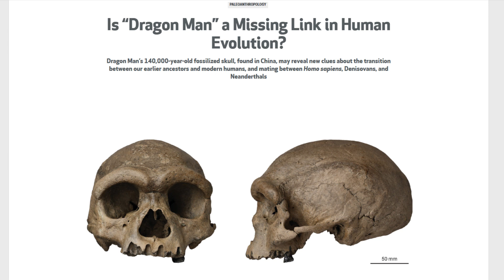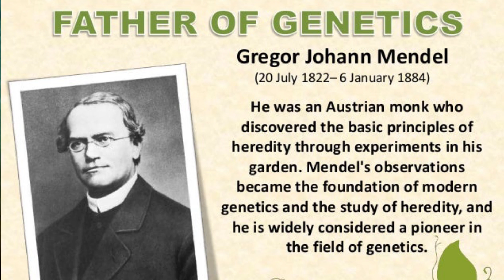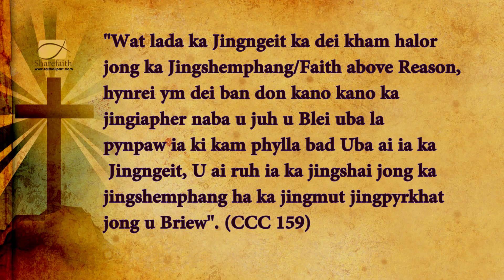Fr Jeffrey Khongsni- U Briew u wan na u SHRIEH- Evolution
Ka kitab Genesis ka iathuh ba u Blei u la thaw ia kiei kiei baroh tang ha ki 6 sngi. U la thaw ia u Briew da ka khyndew bad u la pyrshad mynsiem ia u ha ka sngi kaba 6. Ha u snem 1859, u Charles Darwin u ong ba ngi ki briew ngi evolve/ngi long ngi man/ ne wan pateng na ki kynja shrieh Homo Erectus ha ki million snem mynshuwa. Ha u snem 2021, ki scientist ki lap ia ki shieng jong u kynja briew bad u kynja shrieh uba ki krteng u ‘Dragon Man’ uba la iajan bha bad ka jinglong briew. Katba nang mih ki por ki sngi ki scientist ki wad bniah ban lap ia ka tynrai jong ka jingsdang jong u Briew/orgin of human being bad khamtam eh ia ka jingiadei/ connection jong u briew bad ki shrieh. Te ki ong ba ka jingiadei jong u briew bad ki shrieh ka dei haduh 96% ha ka DNA sequence. Ki ong ruh ba u briew ba pura kum mangi kumne u wan iaid ha kane ka pyrthei dang tang ha kine ki million snem.
Hato u Blei u la thaw shisha ia ngi tang ha ka shi khyllipmat kumba thoh ha ka Bible? ne ngi evolve/ man briew suki pa suki naduh hyndai hynthai na ki Homo Erectus ? Kaei ka jinghikai jong ka Balang ha kaba iadei bad ka Evolution? Hato u Blei u la thaw shisha tang ia u Adam bad ka Im? Lada ka long kumta kumno pat u Kain u phet sha kawei pat ka jaka bad u ioh lok? Hato la don sa kiwei pat ki briew lait na u Adam bad ka Im? Sngap ia kane ka vedio jong nga.